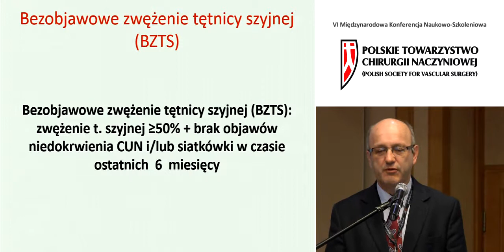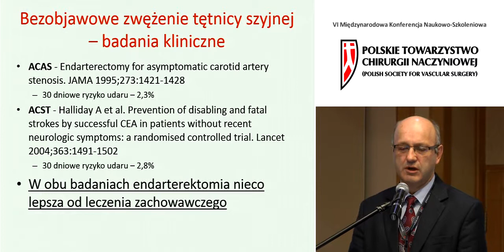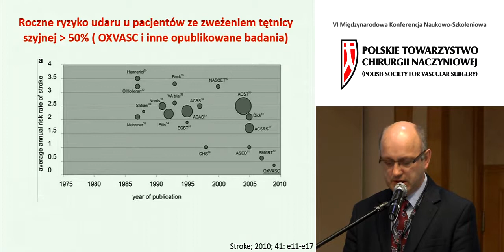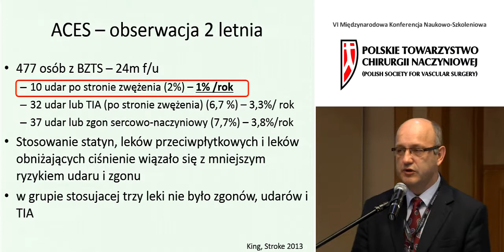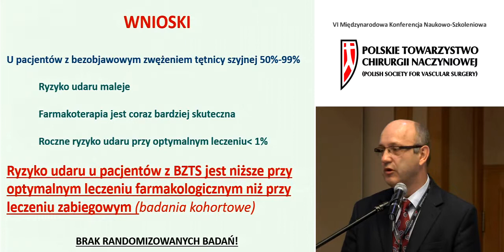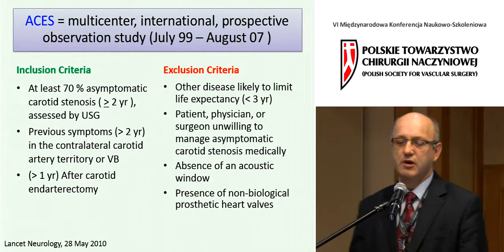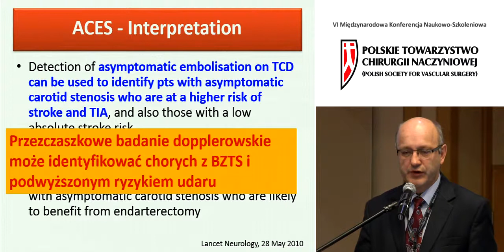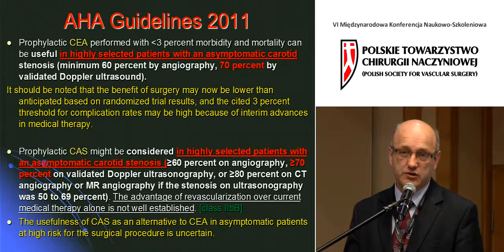prof. Andrzej Szuba - Medical treatment of carotid stenosis - why not?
VI Międzynarodowa Konferencja Naukowo-Szkoleniowa Polskiego Towarzystwa Chirurgii Naczyniowej
7-9 czerwca 2013 r., Zakopane

Wykład prof. Andrzej Szuba
Więcej filmów z wykładów konferencyjnych na stronie www Polskiego Towarzystwa Chirurgii Naczyniowej
zakładka Multimedia